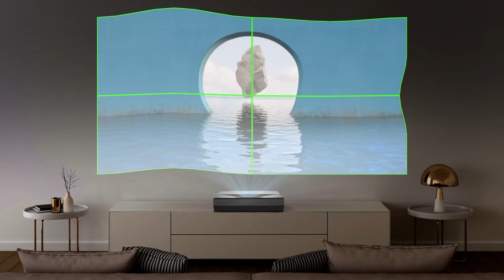Optoma CinemaX D2 - 4K UHD ultra short throw laser home projector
Part of the CinemaX range, this stylish ultra short throw projector delivers an unforgettable 4K UHD visual experience at home. Featuring high brightness, premium DuraCore laser technology and a wide colour gamut, the D2 provides stunning colour accuracy and vibrancy - perfect for recreating the big-screen at home.

Equipped with enhanced gaming mode, gaming enthusiasts can experience blur-free visuals and low lag gaming with a 16ms response time in 4K at 60Hz and 4ms in 1080P at 240Hz for a competitive gaming advantage.

For crisp audio, the built-in speakers feature three HDMI 2.0 inputs with eARC (Enhanced Audio Return Channel).

Packed with the latest technology and features, it also boasts 3000 lumens for lights on viewing, HDR and HLG compatibility and a sleek, compact design, available in a black or white chassis.